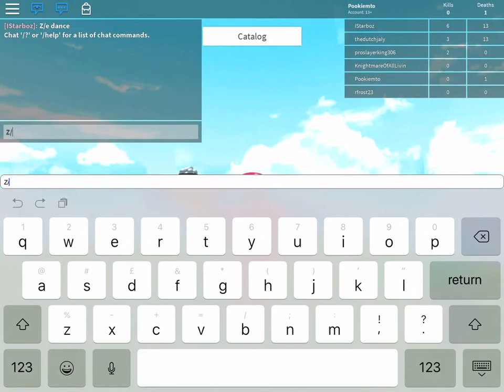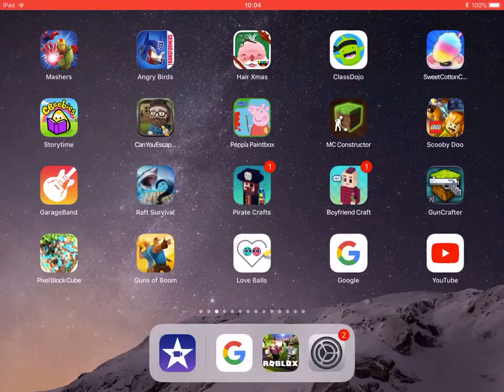Dressing up as iron man in Catalog Heaven ROBLOX